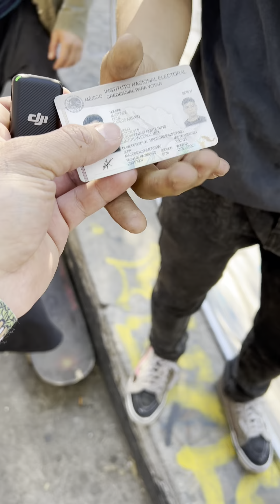Flor x truco skate en Parque Lira.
Familia nos lanzamos a parque Lira a con una nueva dinámica en la cual le pedimos a la banda skate un truco a cambio de una flor por @glowflowclubcdmx la
Pasamos muy bien familia.